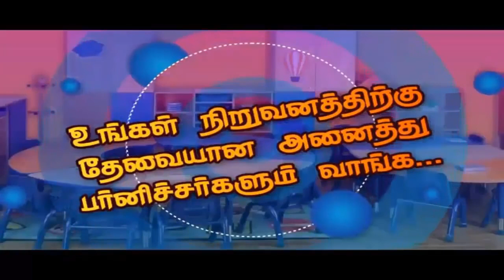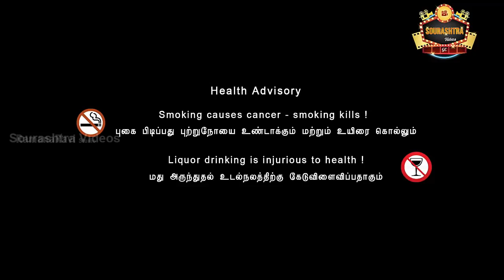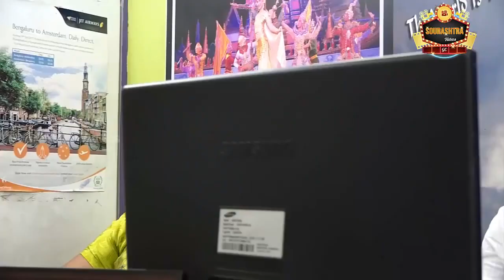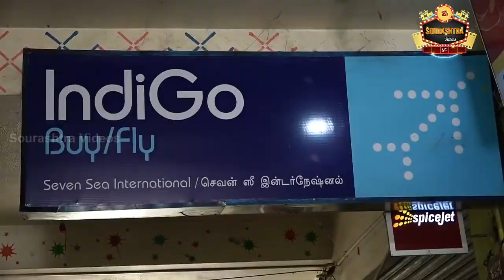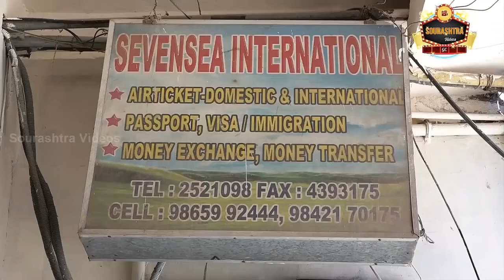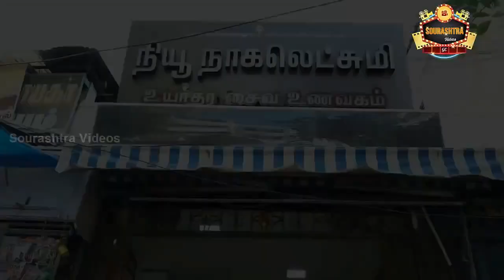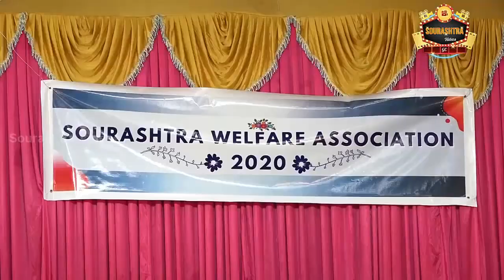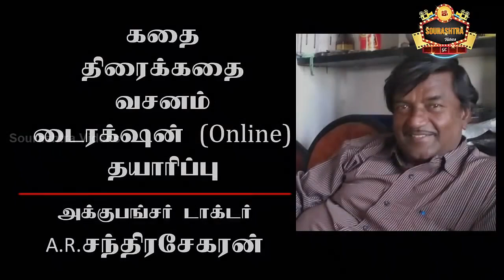"Hostal Bhath" Shortfilm |Acupuncture Dr. Chandrasekaran | Sourashtra Shortfilm | Sourastra videos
சௌராஷ்ட்ரா குறும்படம்
- சௌராஷ்ட்ரா பவுண்டேசன்
- சௌராஷ்டிரா வீடியோஸ்
- முகுந்து பிலிம்ஸ்

நடுவர்கள் :
1.திரு.இமிடேஷன் ராம்லால்
2.திரு.J.P.அப்பன்ராஜ்
3.திரு.K.B.கணேஷ்குமார்

In This Shortfilm:
Cast :
Rathnakumar
Tailor ManikkaDhamodaran
R.K.Balayogi
TMS Dhasan L.R.Subramaiyan
Malli Prem
Subramaiyan
Acupuncture Doctor Uma
Jeyakumar
Ramesh
Vignesh
Vishnuvardhan
Karthick
Editing - Dubbing - Re Recording :
Malii R.Ramana Ravi
Story - Screenplay - Dialogue - Direction :
Acupuncture Doctor A.R.Chandrasekaran